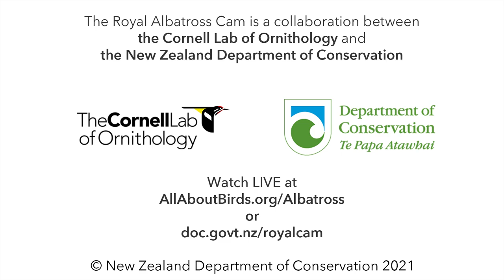Hover Practice! Royal Albatross Chick Takes Advantage of Blustering Winds | DOC | Cornell Lab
Watch 228-day-old Tiaki and a neighboring chick take advantage of a windy day on the headland. Hovering flights like these are great practice for when the chicks take their first flights, which could happen very soon! The first chick to fledge from the colony flew on September 7.

or at

The 2020/21 Royal Albatross cam season is underway with a return performance from breeding pair LGL (the female, named for her leg bands colored lime/green/lime) and LGK (the male, lime/green/black), last seen on cam in 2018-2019. The female laid the pair’s egg on November 7, and it hatched on January 24, 2021.

This pair of ocean wanderers has been together since 2017, and in 2018–2019 they were the stars of the Royal Cam, raising their chick Karere all the way to fledging. After their successful breeding season, LGL and LGK took last year off to replenish their energy reserves, a pattern that is typical for Royal Albatross parents. Now these two are fully prepared for the long haul of another 10-month nesting period. Learn more about this season’s Royal Cam family from DOC